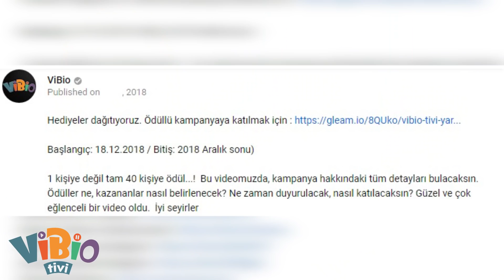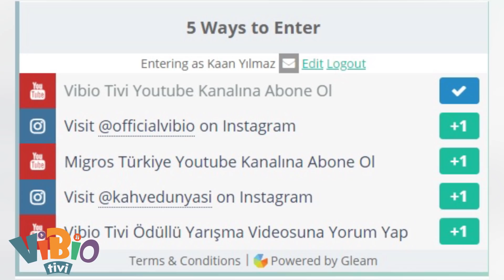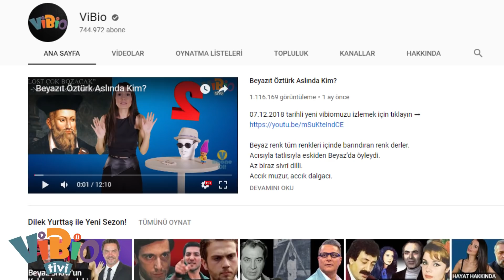Hediye Dağıtıyoruz. 1 Kişiye Değil Tam 40 Kişiye!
Hediyeler dağıtıyoruz. Video açıklamasını ve sabitlenmiş yorumu mutlaka okuyun.

odulleri

Başlangıç: 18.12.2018 / Bitiş: 2018 Aralık sonu)

1 kişiye değil tam 40 kişiye ödül...! Bu videomuzda, kampanya hakkındaki tüm detayları bulacaksın.

Ödüller ne, kazananlar nasıl belirlenecek? Ne zaman duyurulacak, nasıl katılacaksın?

Güzel ve çok eğlenceli bir video oldu. İyi seyirler